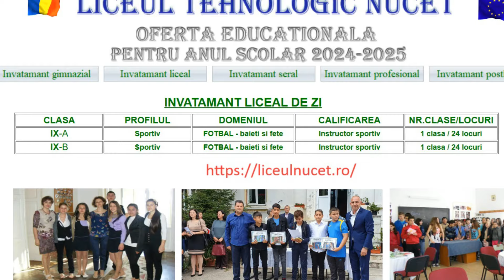Oferta liceală - profilul vocațional, pentru anul școlar 2024 - 2025.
Admiterea la liceu, clasele a IX-a.